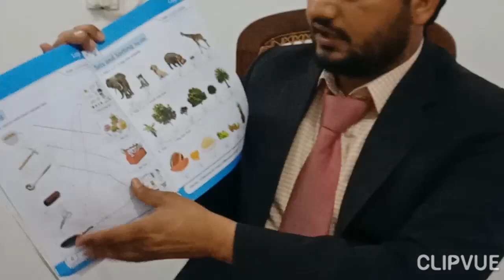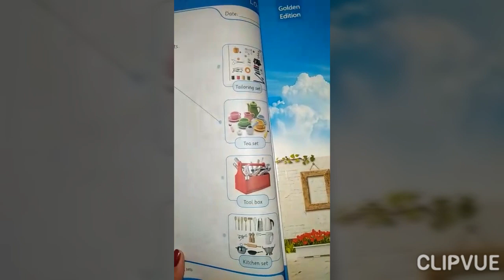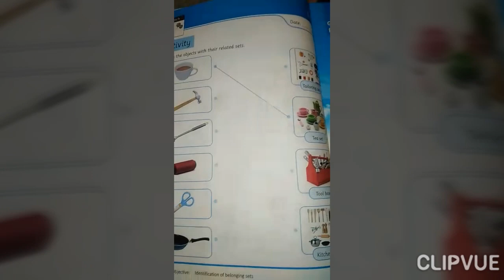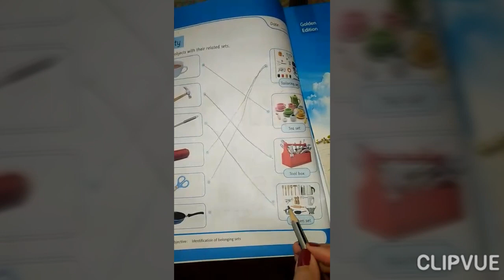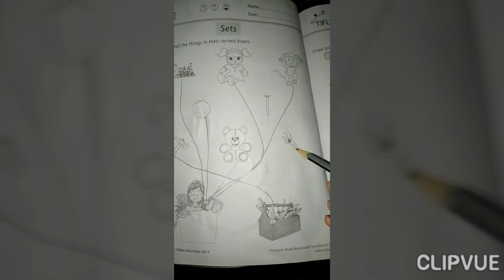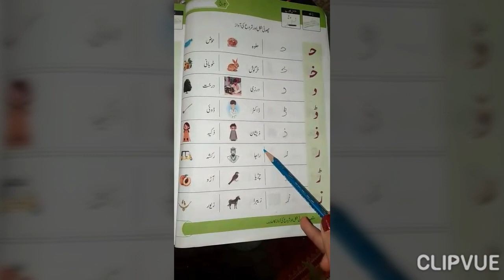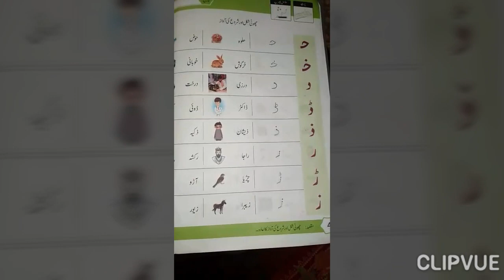Class Prep diary dated 25/03/20